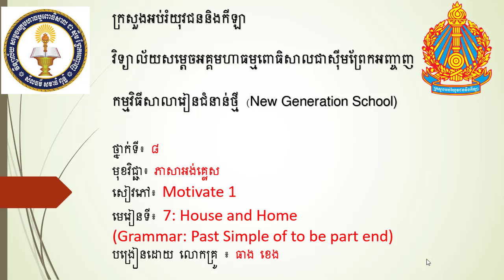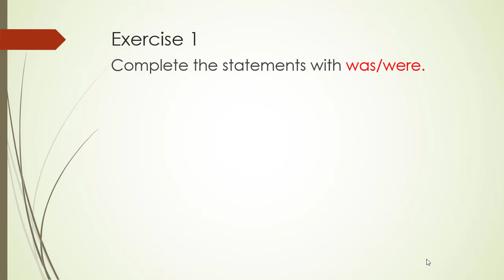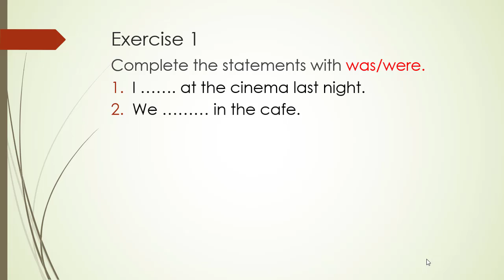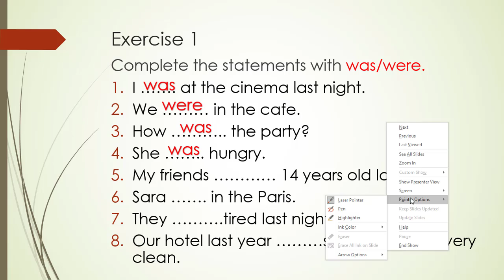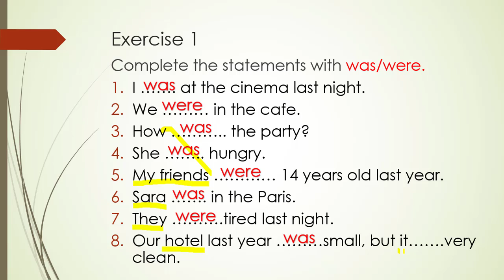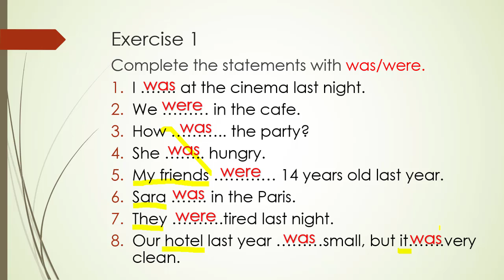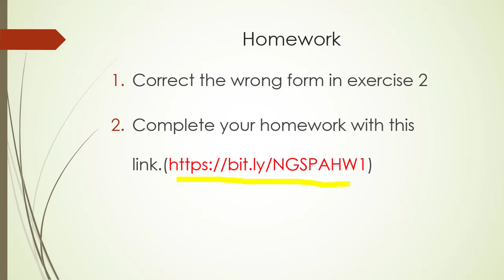Study English Mr Theang Kheng Teacher of English in New Generation School Past Simple of be practice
Let's Study English Grade 8 with Mr Theang Kheng   Teacher of English in New Generation School (NGS), Chea Sim Prek Anchahanh High School at Muk Kampoul District, Kandal Province, Cambodia. Study about  Grammar Past Simple of be practice
តោះរៀនភាសាអងគ្លេស ជាមួយលោកគ្រូ ធាង ខេង ជាគ្រូបង្រៀនភាសាអត់គ្លេស នៅកម្មវិធីសាលារៀនជំនាន់ថ្មី នៃវិទ្យាល័យ​ ជា ស៊ីម ព្រែកអញ្ចាញ ស្រុកមុខកំពូល ខេត្តកណ្ដាល ប្រទេសកម្ពុជា។ ថ្ងៃនេះសិក្សាអំពី Grammar Past Simple of be
មុខវិជ្ជា    ៖ ភាសាអង់គ្លេស ថ្នាក់ទី8
ជំពូកទី៧    ៖  House and Home
បង្រៀនដោយ  ៖ លោកគ្រូ ធាង ខេង
Chea Sim Prek Anhchanh High School
New Generation School (NGS)
Grammar:  Past Simple of be practice
Subject: English (Grade 8)
Unit 7       : House and Home
Course book  : Motivate 1
Facilitated by   : THEANG KHENG
Past Simple of be practice